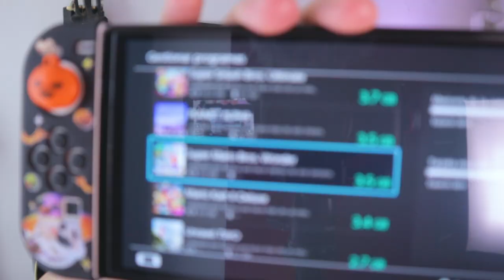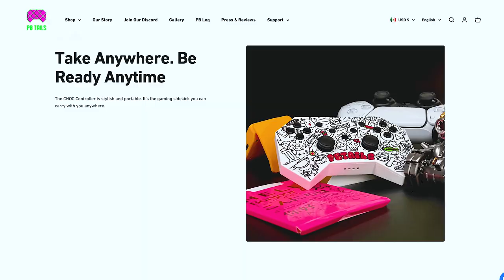El mejor juego de Nintendo Switch en 2023 🔥 Super Mario Bros Wonder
Reseña Mario Wonder Para Nintendo Switch

🕹️Steam Deck 64
✅Nintendo Switch
⭐Luces RGB LED
✅Sincronizar luces con tus juegos
⭐Mi MicroSD de Nintendo
✅Audifonos Xbox